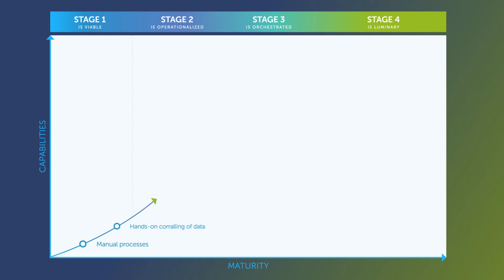Futureproof Your Financial Health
Invest in your financial maturity to overcome uncertainty. Download this eBook to explore a model for advancing financial maturity in any economic environment.